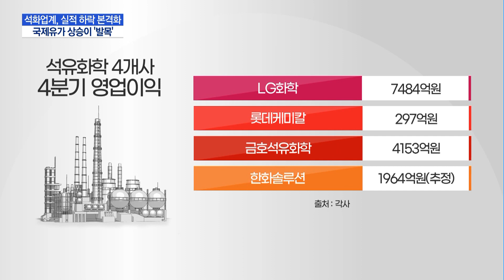실적 성장세 꺾인 석유화학시장… 국제유가 리스크가 '발목' / 머니투데이방송 (뉴스)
02/14 MTN 핫라인 5

지난해 하반기를 기점으로 성장세가 꺾인 석유화학 시장의 하락세가 심상치않습니다. 국제유가가 천정부지로 치솟으면서 시장전망이 악화되는 가운데 시장 수요까지 주저앉으면서 추가적인 악재가 우려되고 있습니다. 보도에 문수련기자입니다.